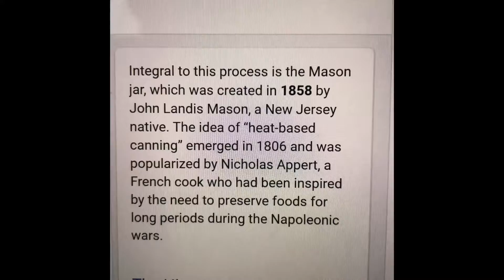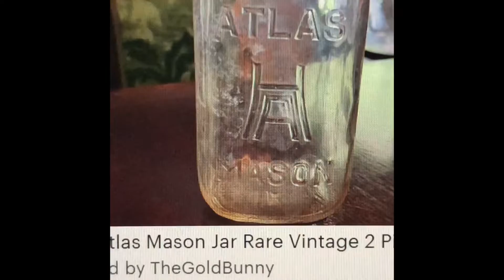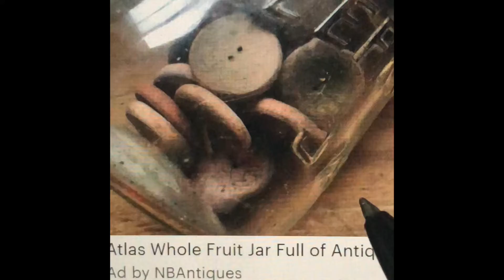Mason jar 係玻璃樽中嘅經典，介紹返喎😀